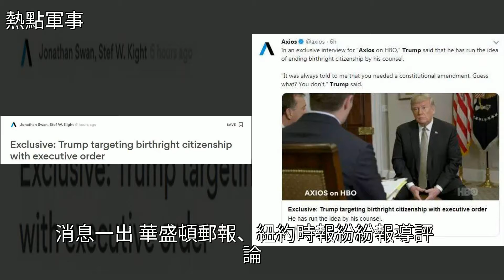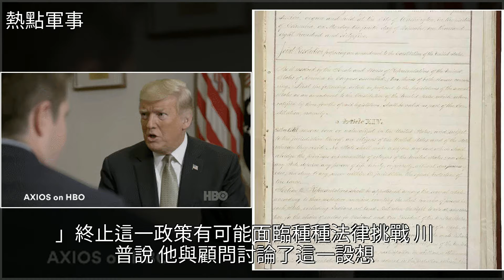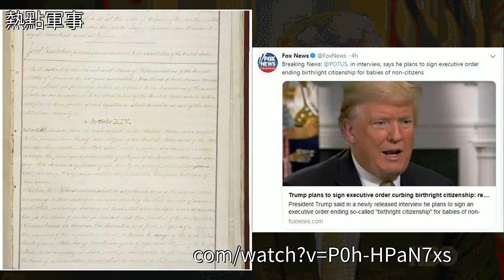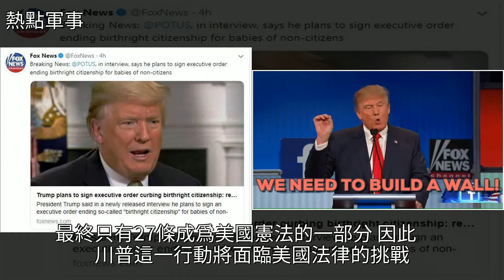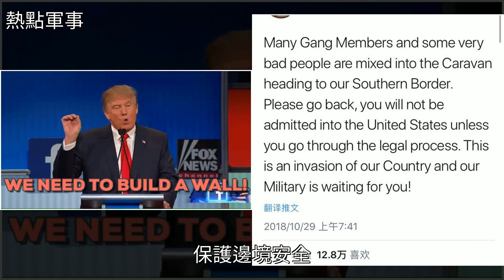突發大事件！川普擬廢“出生公民權”，華人最遭殃，赴美生子完了！，[熱點軍事]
突發大事件！川普擬廢“出生公民權”，華人最遭殃，赴美生子完了！ [熱點軍事]移民,非法移民,法律,政治,大學突發大事件！川普擬廢“出生公民權”，華人最遭殃，赴美生子完了！ [熱點軍事]移民 非法移民 法律 政治 大學